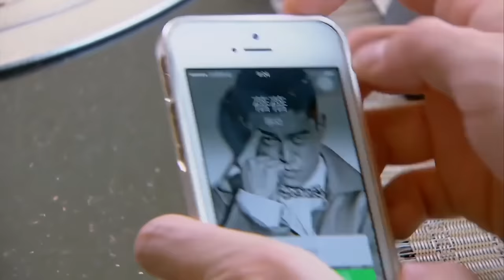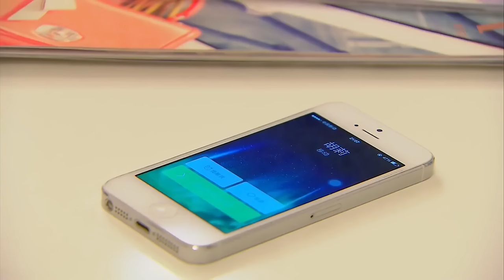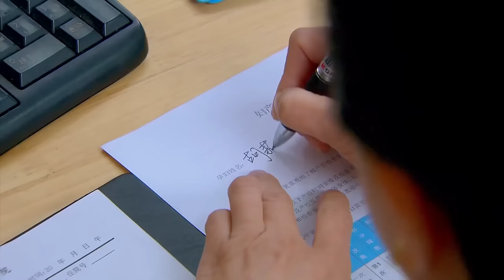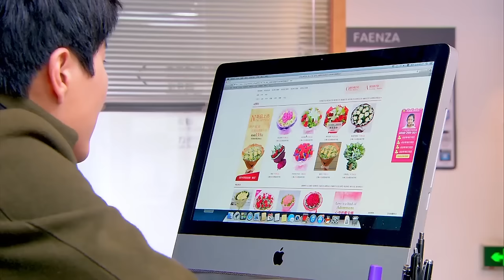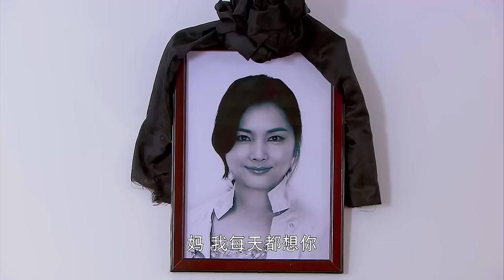【FULL】丈夫和小三约会被正妻撞见，正妻怒了一杯水泼他脸上，狠狠出一口恶气！！💙chinesedrama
劇名（Drama Name）：【妈妈向前冲 Mother Rushes Forward】